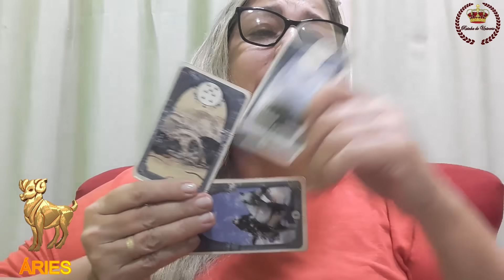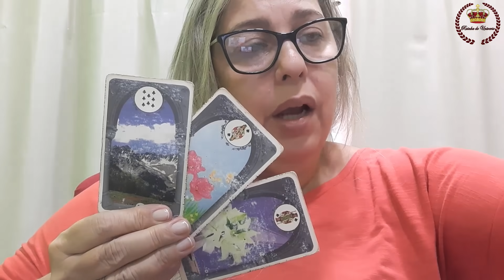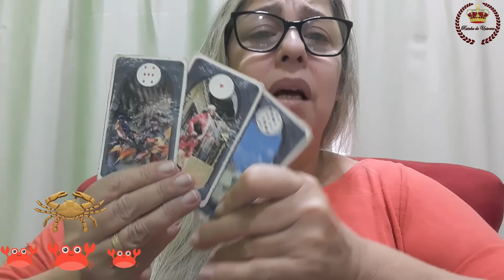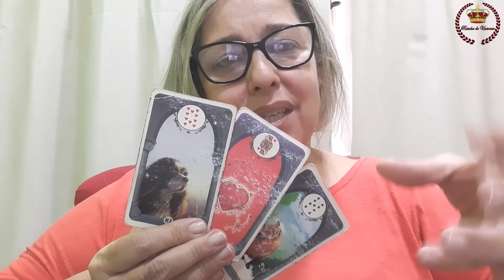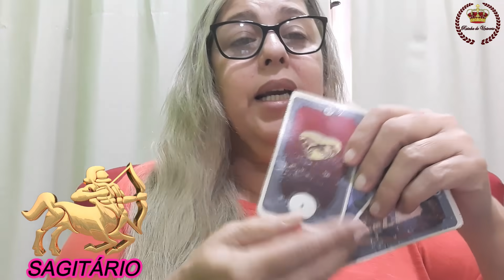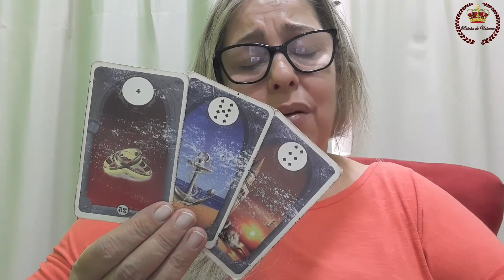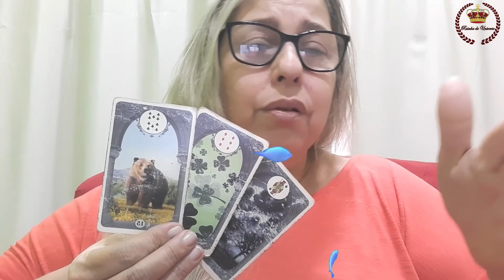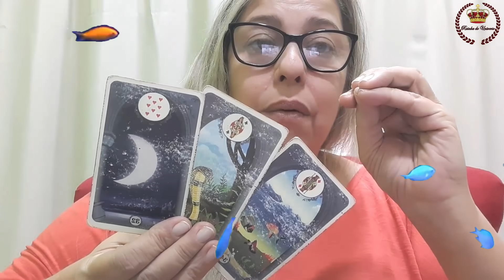HORÓSCOPO DIA 19/05/2021